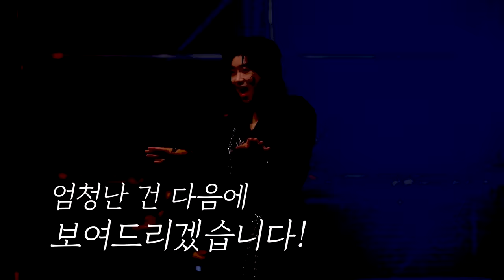이 뮤비의 주인공 쏟아진 Spotlight🌟 Do or Die MV 촬영 비하인드 | 임영웅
열심히 할게요/당신도 누를 수 있도록